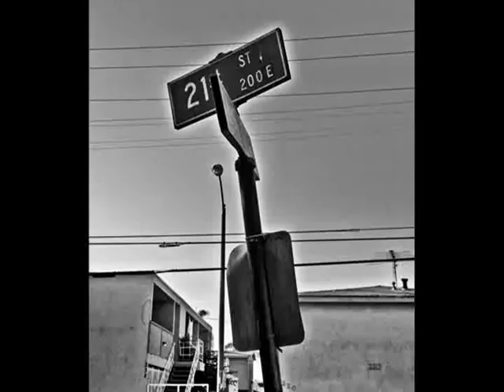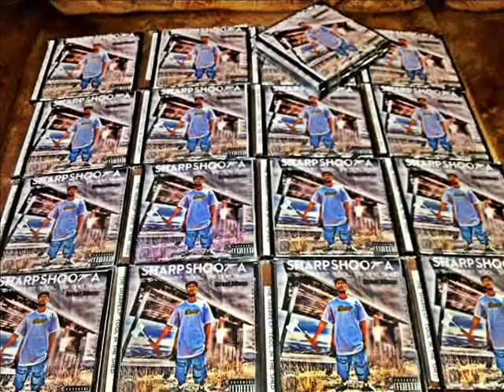$harp$hoota - " U.N.E.O.I.T." (3-Mix)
TheSharpestToolInTheShed Co-CEO of MoneyCliccEnt $harp$hoota Slaughter's this beat as he shows the World why they call him $harp$hoota!! A MustSeeVideo and a MustHEAR tracc

Shot/Filmed by: $ho-Money / 21Visionz
Follow $harp$hoota on Twitter: @CalSharpton3